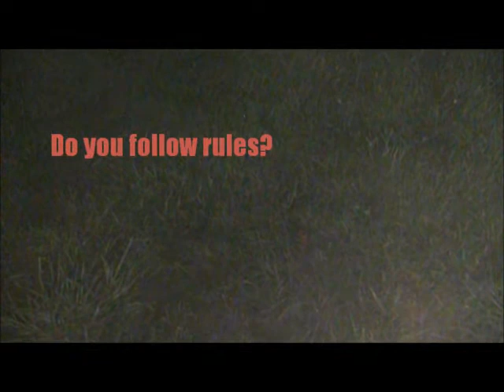The Super Awesome Zombie Apocalypse Movie ~ Trailer 2.wmv